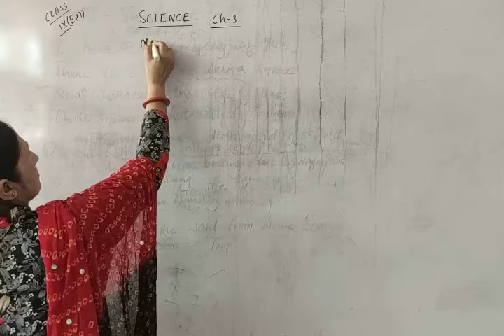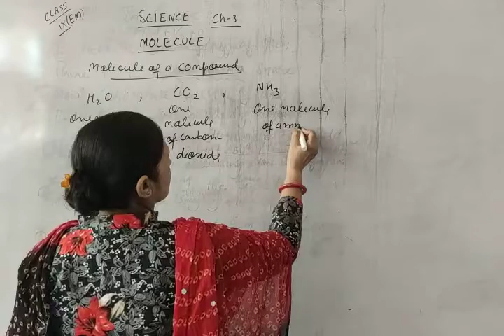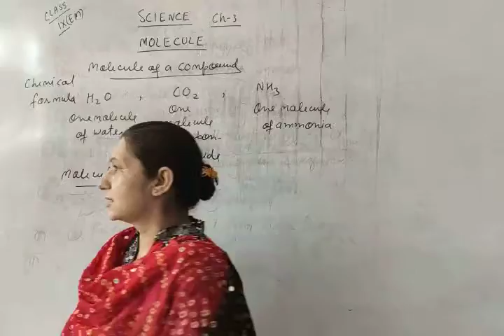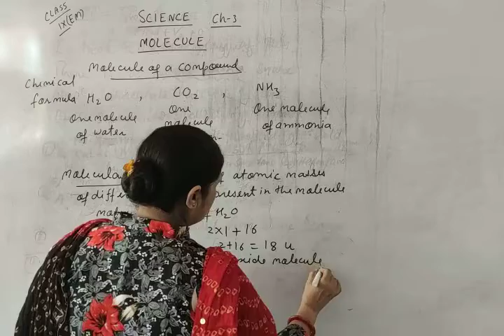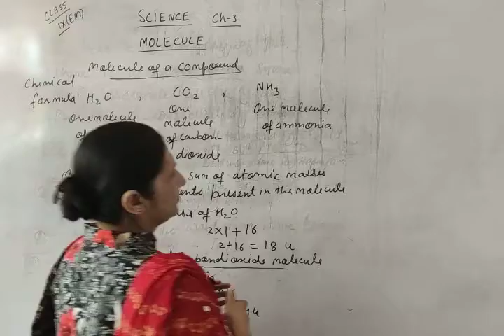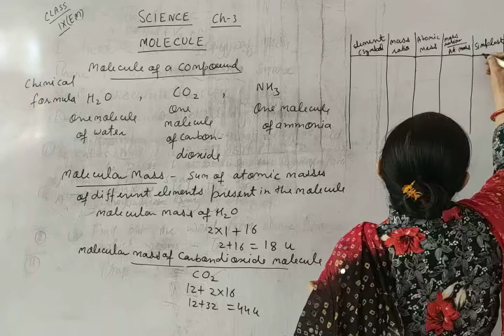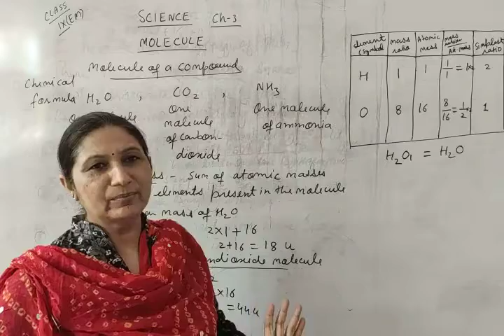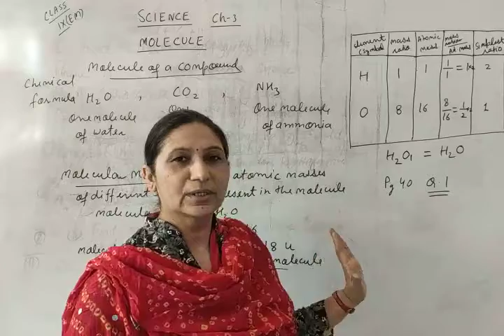CLASS IX SCIENCE EM CHAPTER 3 PART5